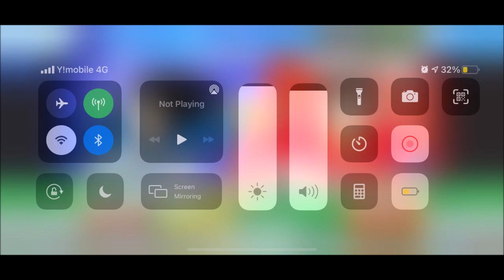Captain Tsubasa Skill ‐ Counter Intercept (Payol) #371